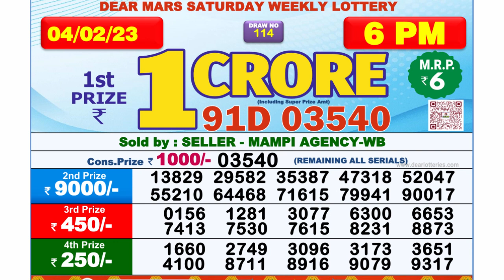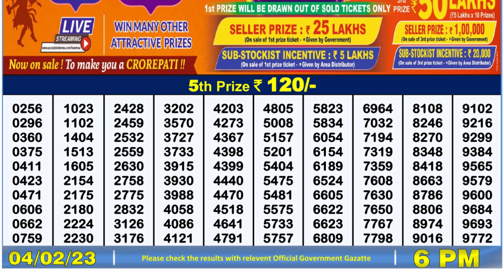Nagaland Lottery Sambad Live 6pm 04.02.23